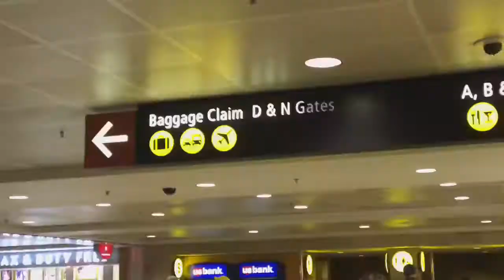San Francisco 2018 - Travel Vlog #8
Reading break getaway!

Camera used: iPhone 8 plus & Fujifilm XA3
Edited on: Quik

Song: From Now On
Artist: Kim Min Seung

(Song was chosen by my sister)